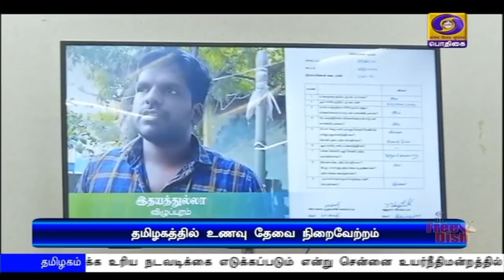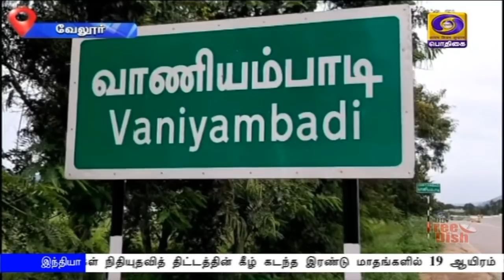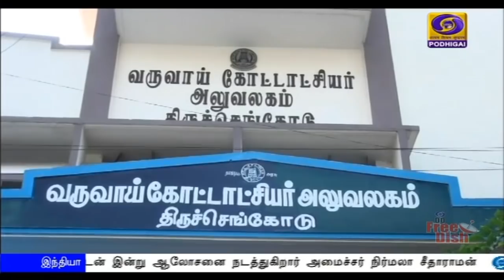பொதிகை இரவு 7.00 மணி செய்திகள் [28.05.2020]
1)  மின்துறையின் செயல் திறனை அதிகரித்து வாடிக்கையாளர் திருப்தியை உறுதி செய்ய வேண்டும் - மின்துறை மற்றும் புதுப்பிக்கத்தக்க எரிசக்தித்துறை ஆய்வுக் கூட்டத்தில் பிரதமர் நரேந்திர மோதி வலியுறுத்தல்.

2) மத்திய அரசின் கொள்கைகளை விளக்கும் பிரதமர் நரேந்திர மோதியின் கடிதத்தை  பத்து கோடி குடும்பங்களுக்கு விநியோகிக்க திட்டம் - பிஜேபி அரசு பதவியேற்று ஓராண்டு நிறைவடைந்ததை முன்னிட்டு ஏற்பாடு.

3)  விவசாயிகள் நிதியுதவித் திட்டத்தின் கீழ் கடந்த இரண்டு மாதங்களில் 19 ஆயிரம் கோடி ரூபாய் விடுவிப்பு - 9 கோடியே 67 லட்சம் விவசாயிகள் பயனடைந்தனர் - மத்திய அரசு தகவல்.

4) சொந்த மாநிலம்  திரும்பும் புலம் பெயர்ந்த தொழிலாளர்களின் பயணக் கட்டணத்தை மாநில அரசுகளே ஏற்க வேண்டும் - உச்சநீதிமன்றம் உத்தரவு.

5) கோவை, திருப்பூர், ஈரோடு, கரூர் மாவட்டங்களில்  250 கோடி ரூபாய் மதிப்பிலான புனரமைப்பு பணிகள் - காணொலி காட்சி மூலம்   அடிக்கல் நாட்டினார்  முதலமைச்சர் எடப்பாடி பழனிசாமி.

6) தமிழகத்தில் ஒரே நாளில் மேலும் 827 பேருக்கு கொரோனா தொற்று உறுதி - சென்னையில் ‍மேலும் 559 பேருக்கு தொற்று - மாநில அமைச்சர் சி. விஜயபாஸ்கர் தகவல்.